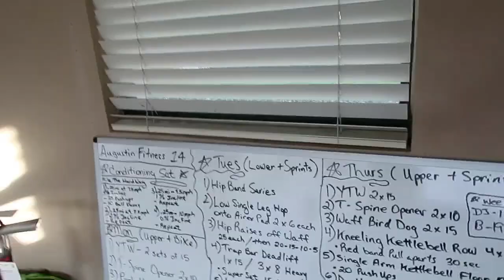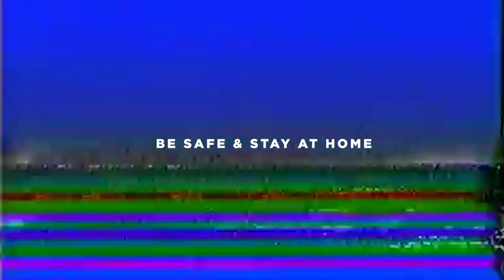Garage Workouts with DJ Augustin (Quarantine)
With the world and the NBA on pause, DJ Augustin has a some workouts you can do right from home that will keep you in shape and feeling good as we wait for the condition of the global pandemic to improve. All you need is a little space to move around!